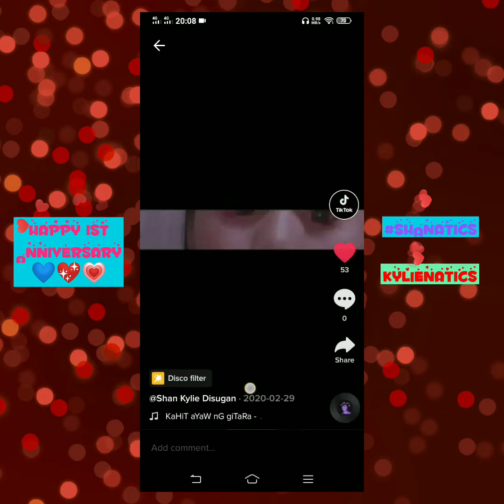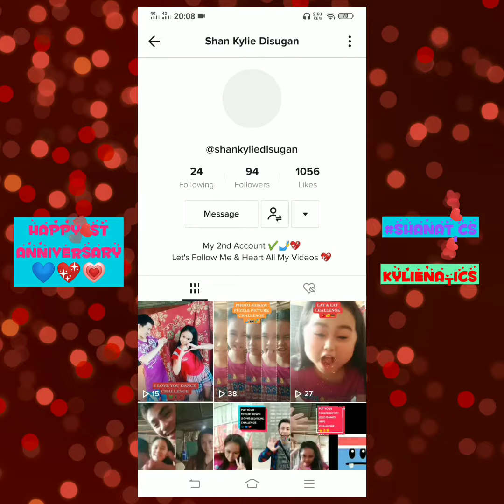TikTok : Happy 1st Anniversary On TikTok My Favorite-Nieces (Shan-Kylie)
Happy 1st Anniversary On TikTok 🥳🎉🎊
My Favorite-Niece's Shan Kylie 😘🥰😍
No Matter What Love Na Love Ka Namin 💖

Anyways Let's Follow Her On TikTok ✅